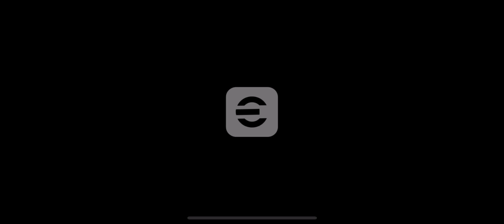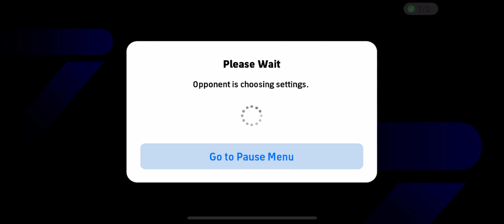Efootball 24 division match